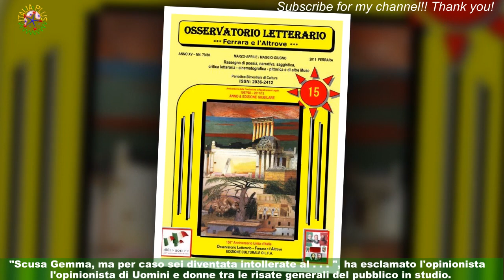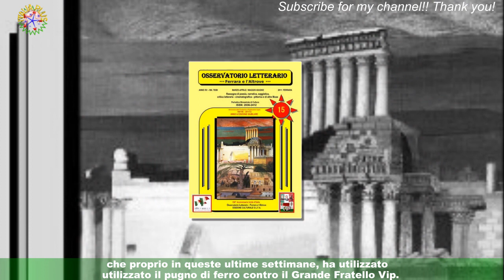Uomini e donne, Tina volgare con Gemma e allarmati: 'Pier Silvio così la sbatte fuori'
Tina Cipollari finisce al centro delle polemiche a Uomini e donne. Nel corso della puntata trasmessa questo lunedì pomeriggio in tv,l'opinionista del talk show pomeridiano di Maria De Filippi si è lasciata andare all'ennesima battutina volgare nei confronti della sua nemica Gemma Galgani. La scena non è passata inosservata tra i fan social del talk show, molti dei quali temono addirittura che l'opinionista possa essere richiamata da Pier Silvio Berlusconi.